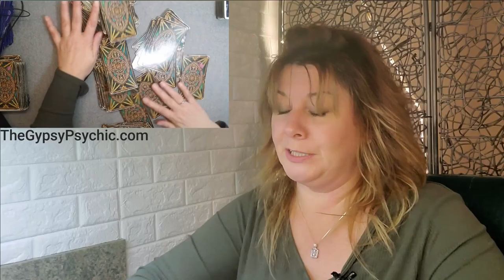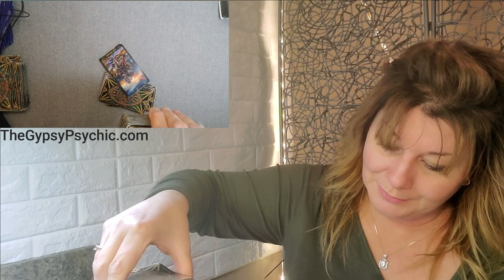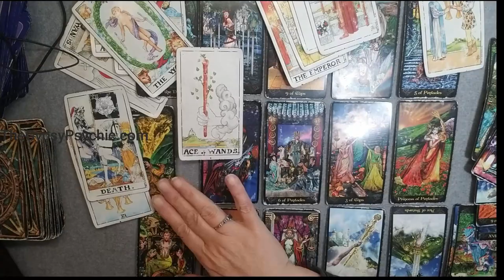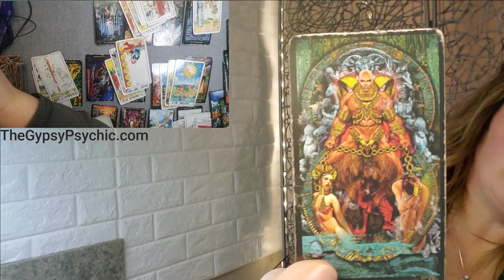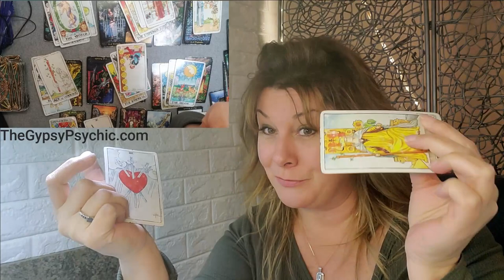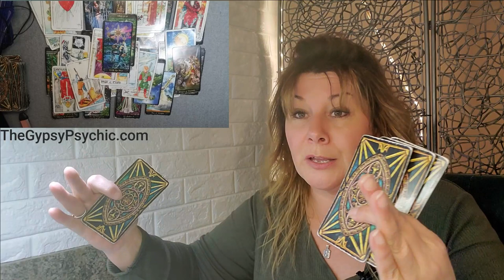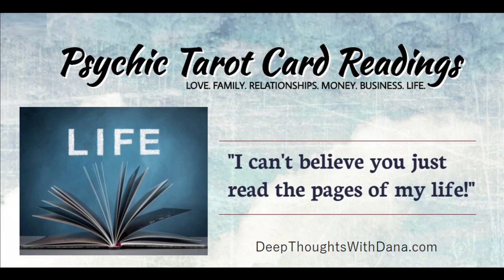SCORPIO - YOUR ONE TRUE LOVE